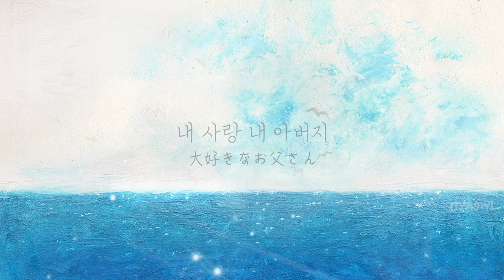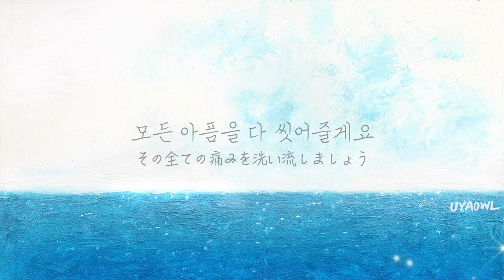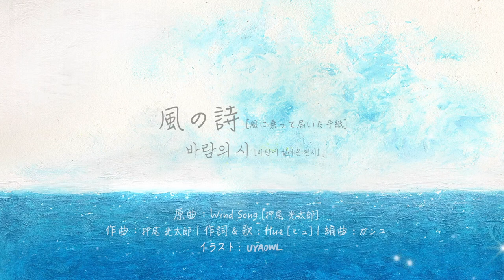風の詩 [風に乗って届いた手紙] | 3.11. 東日本大震災追悼曲 | 原曲：Wind Song [押尾 光太郎]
3.11. 東日本大震災 [あの日を忘れないで〜]
原曲：Wind Song [押尾 光太郎]
作曲：押尾 光太郎  |  作詞 & 歌 : Hue [ヒュ]  |  編曲 : ガンユ | 絵 : UYAOWL

もう、東日本大震災から丸１1年が経ちました。
被災した方と大事な人を亡くされた方のために
何かできることがあるのか？と思いながら
突然ある日この歌詞が思い出しました。

今はいつもより韓国と日本の関係が難しいですが、
両国の関係が回復することを望む音楽家の一人として、
日本の有名なギタリスト[押尾 光太郎]さんの演奏曲[Wind Song]に
韓国語で歌詞を付けってみました。

津波で海に水没した多くの人々が
今も、死んだ自分たちを忘れられずに生きていく
自分の両親や友達に伝えるメッセージを
想像しながら書いた詩です。

もうこれ以上心配しないで
幸せに暮らしてほしいと。。。
家族と友達に暖かい
春の海の風に乗って
メッセージを送るというイメージで…..

あの日を忘れないで〜